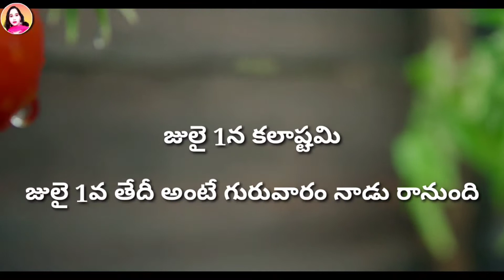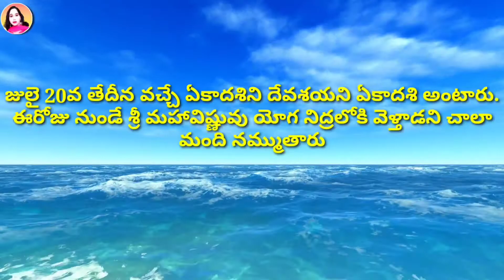July 2021 telugu calendar | July 2021 important days and dates |festivals july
Kalashtami on July 1 July 1st means coming on Thursday Yogini Ekadashi on July 5 .. This holy day falls on Monday, July 5th. Pradosh vratham on July 7 .. Shivaratri on July 8 .. Telangana bonas on July 11 .. Rath Yatra on July 12 .. Vinayaka Chaturthi on July 13 .. July 13th means .. Vinayaka Chaturthi starts on Tuesday.Ekadashi, which falls on the 20th of July, is called Devasaya Ekadashi. Many people believe that Sri Mahavishnu will go into yoga sleep from today onwards Bakreed on July 21 .. Gurupurnima on July 24 .. Special Monday, July 26. Sankashta Chaturthi on July 27 ..

Cover topic:-

Important Days in July 2021 | July Good Days | July 2021 Shubh Muhurat | July 2021 Manchi Rojulu

July 2021 telugu calendar | July 2021 important days & dates | 2021 July calendar

July 2021 Calendar | Monthly Calendar | Hindu Panchang Calendar 2021

July 2021 calendar | Panchangam in Telugu | July festivals 2021 | Good days in July 21

Tamil Calendar 2021

July 2021 Important Days /July Good Days/July 2021 Shubh Muhurat /Manchi Rojulu" on YouTube

July 2021 telugu calendar |
July 2021 important days and dates |
2021 July calendar |
festivals july

In this video, i share u, July 2021 telugu calendar | July 2021 important days and dates |  2021 July calendar |festivals july